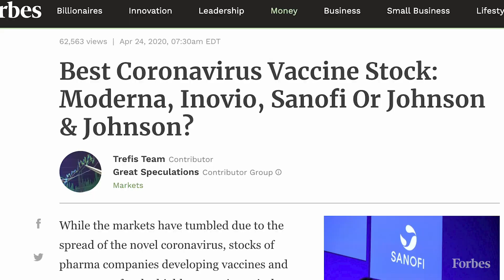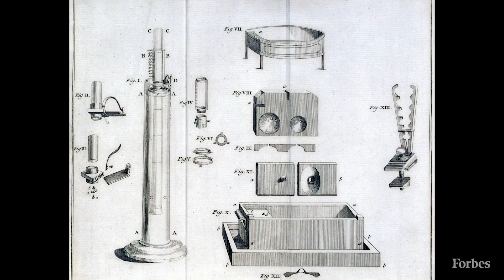Inside The Race To Find A Vaccine | Frontrunner | Forbes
On this episode of Frontrunner, host Alex Wood speaks with Forbes Senior Editor Alex Knapp regarding the current coronavirus vaccine landscape, which companies are collaborating, how quickly we'll reach a breakthrough and what its dissemination might look like.